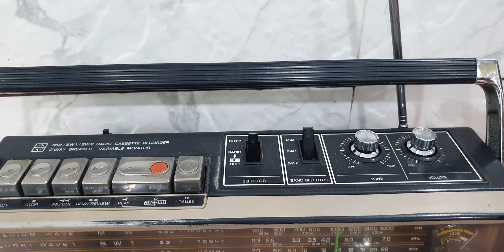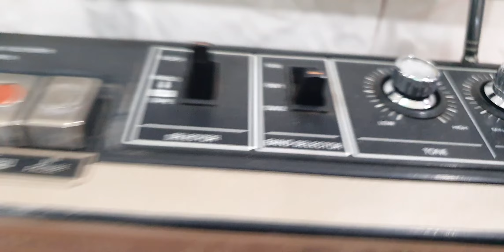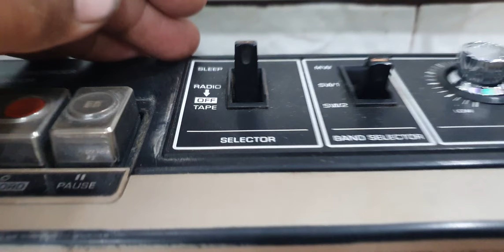NATIONAL PANASONIC RX-565 COMPLETE WORKING CONDITION MO. 9427322171